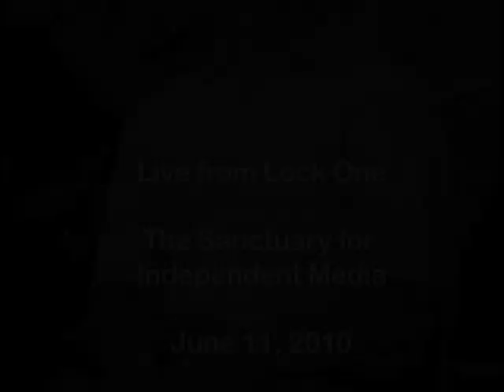MotherJudge "Killing the Blues"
Caroline "MotherJudge" Isachsen performs "Killing the Blues" at The Sanctuary for Independent Media in Troy NY. Live from Lock One, June 11, 2010. Original song by Rowland Salley.

Farewell to MotherJudge, Albany's music mom
Friends and colleagues mourn Caroline Isachsen, reflect on her legacy of performing, nurturing

By Steve Barnes, Albany Times Union

Introducing her song "High Hopes" during a set at the 2013 Grey Fox Bluegrass Festival in the Catskills, Caroline "MotherJudge" Isachsen told the crowd, "This is one of our own songs. We love it 'cause it's different."

The tune, irresistibly head-bobbing, bounces along, at once seemingly familiar and yet utterly itself. It has distinctive rhythmic and lyrical stresses as well as significant vocal jumps, including when Isachsen sings the first word of the title in her throaty contralto, then immediately floats out a breathy "hopes" on a note that's up one full octave.

"When I first heard it, I thought maybe it was somebody else's song from the '50s, '60, '70s. It's that timeless," said Mitch Elrod, a close musical associate of MotherJudge's in Albany for many years. "But once you got to know her, you knew it couldn't be anybody else's song but hers." It also showcases her voice, which, as Elrod described it, "could go from quiet passages to blowing the back roof off the place."

Isachsen, who under her stage name MotherJudge entertained audiences and inspired fellow musicians for more than 30 years as a singer, songwriter, mentor and open-mic host, died Saturday from pancreatic cancer. It was three weeks before what would have been her 57th birthday.

Although the "open" part of an open-mic night might mean an accomplished professional's performance is immediately followed by someone with more volume than musicality, Isachsen thrived in the format, hosting what surely was more than 1,000 open mics over the decades.

"She liked to see those moments happen, to see somebody perform for the first time and know you're seeing a person with real potential," Brodeur said.

Once Isachsen spotted a talent, whether conventional or misfit, she often fostered it.

"If you were a square peg in a round world, then she wanted you around her," said Albie von Schaaf, a guitarist and bass player who was in bands with Isachsen and co-hosted the Best Damn Open Mic Ever for the better part of a decade. He credits Isachsen and Elrod with helping him learn the skills and professionalism needed to pursue a career in music, which now includes being director of contemporary music for a church in Lancaster, Pa., and a member of multiple bands.

The Albany singer-songwriter Michael Eck, who met Isachsen soon after she arrived in town, in late 1986, and later performed in bands with her, said he admired the way she would take younger or newer musicians aside after their open-mic performances for advice or coaching.

"It might be tart criticism," Eck said, "but after they heard it, they wanted to do the hard work and improve their music and their performance."

On stage and in the rehearsal room, Isachsen had high expectations of herself and of those she worked with.

Born Caroline Johnston on March 29, 1962, in Latrobe, Pa., she was the daughter of Carmella Johnston. She earned an associate's degree in computer programming from a Pennsylvania community college and, as the mother of two young children, moved to the Capital Region 33 years ago for a government job. Isachsen held other office positions in the area over the years, including for a food vendor and a law firm, but music was her true calling, personally and professionally.

Friends aren't sure why a singer, songwriter and guitar player who was responsible for shepherding so much live and recorded music for others over the years leaves behind such a small repository of studio versions of her own music.

"She was a really good songwriter and was really fun to collaborate with on writing songs," Elrod said, "but I think she was more interested in being a great supporter, encouraging musicians to get out and do their thing, to get up on stage and try it."

Eck agreed but said, "It's a tragedy that we do not have pristine recordings of a lot of her music."

Many amateur recordings exist from gigs, and YouTube has scores of videos of her performances, including of "High Hopes" in summer 2013 at Grey Fox.

MotherJudge died at home last Saturday, Sten and her four children at her side.